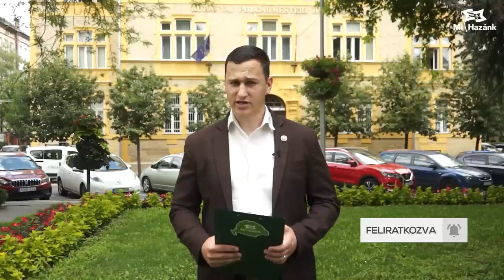Betiltották a Mi Hazánk sportrendezvényét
Budapest X. kerületének önkormányzata jogtalanul tiltaná meg Vékony Csongornak, a Mi Hazánk  budapesti elnökének sportrendezvény tartását a Sportligetben. Jogorvoslatért fordulunk.